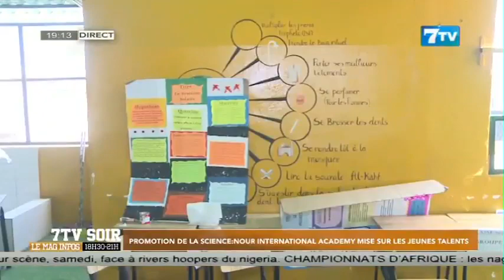Promotion de la science: Nour International academy mise sur les jeunes talents